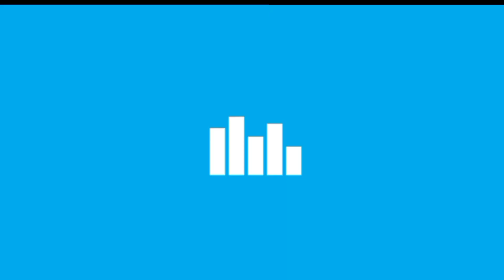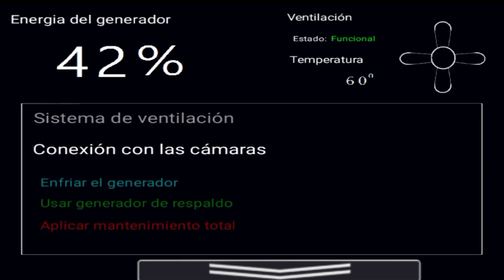Six Nights At Pinkie's - Gameplay Noite 6 | 1080p 60FPS